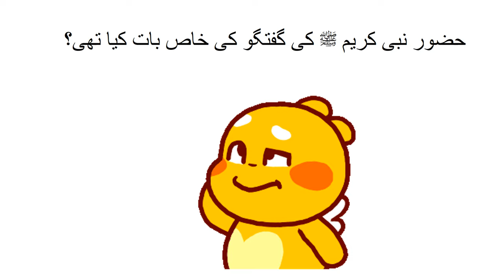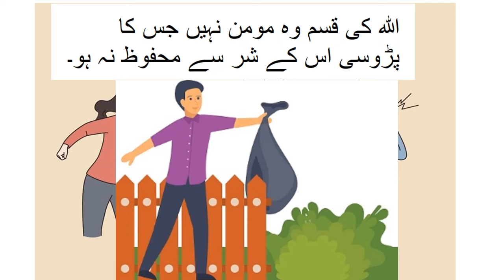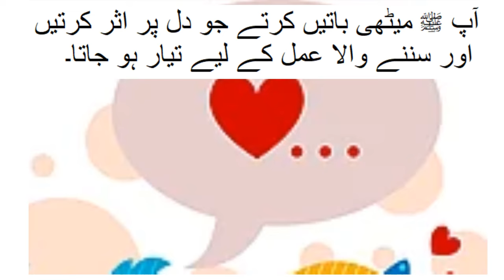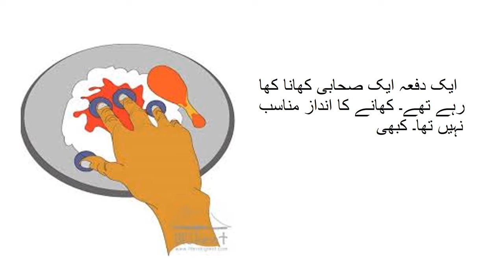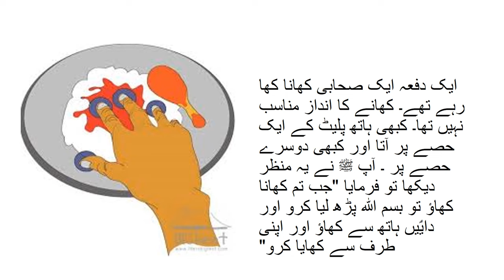مثالی معلّم کے مشقی سوال کے جواب 4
Pakistan home school present this video for learning basic Urdu of class 4 Punjab text book board of Pakistan, new syllabus one nation one curriculum . Because Urdu is our national language۔ one can videos on all subjects from class 1 to class 5 including Urdu, English, Math and science. you can find us on Facebook page Pakistan home school  and website pakistanhomeschool.com.